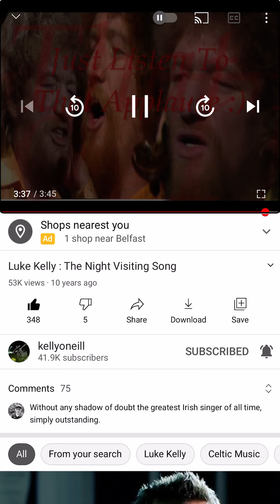Luke Kelly the night visiting song live